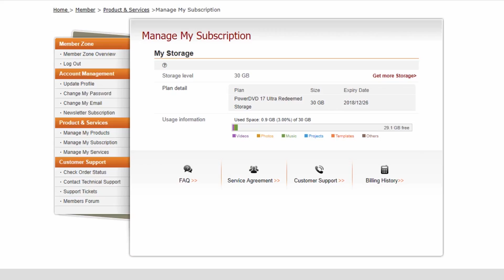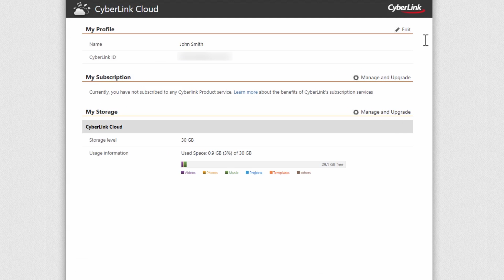Setting Up & Managing Your CyberLink Cloud Account | PowerDVD - World's No. 1 Movie & Media Player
"Discover how to setup and manage your CyberLink Cloud account to work with PowerDVD.